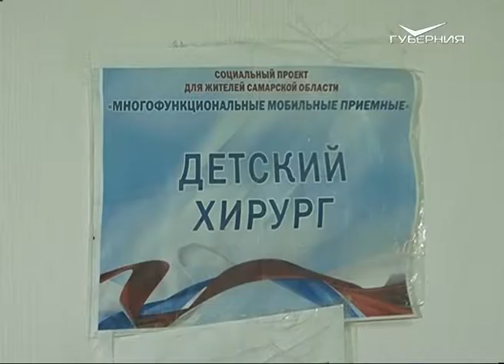В минувшие выходные мобильная приемная работала в Богатовском районе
Квалифицированная медицинская и юридическая помощь - еще ближе для жителей глубинки. Проект реготделения "Единой России" продолжает работу. На этот раз мобильная приемная побывала в Богатовском районе. Что волнует местных жителей, выяснила наша съемочная группа.